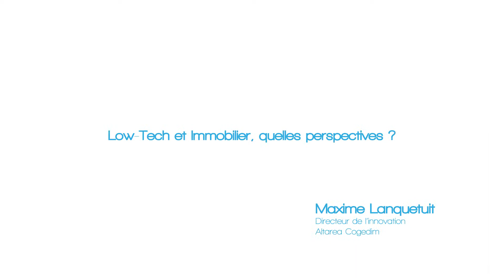Immobilier & Prospectives 20/02/2019 - Low Tech & Immobilier - Maxime Lanquetuit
Conférence organisée par l'OID et le Plan Bâtiment Durable le 20 février 2019. Témoignage de Maxime Lanquetuit, Directeur de l'innovation groupe chez Altarea Cogedim.